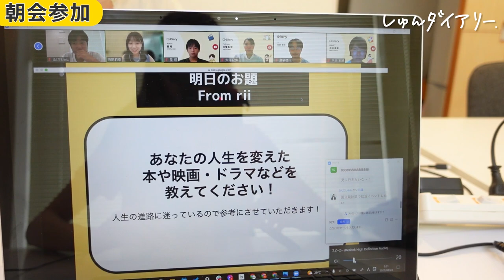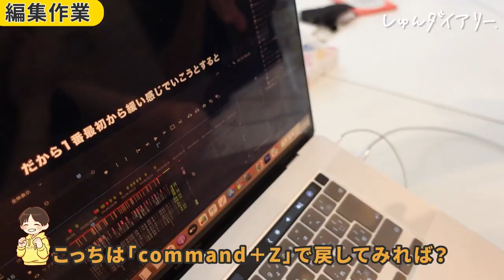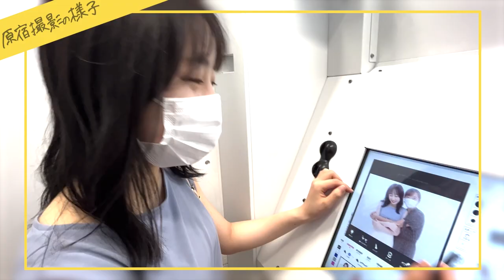24卒の夏休みを長期インターンに捧げた就活生の1日に密着してみた。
【動画内で紹介した動画もぜひ見てみてください！🔻】

👇しゅんダイアリーLINEはこちら！

～～今日の動画～～
しゅんダイアリーインターン生が夏休み限定で東京に上京してきました🌼(今はもう関西に帰ってしまいました、会いたい🥲)
インターンと就活どう両立するのかなど少しでもりいちゃんの生活が参考になれば幸いです！
24卒なのでこれからもりいちゃんの近況たくさんお伝えしていきます！りいちゃん頑張れー！
※撮影は8月25日ごろに行いました

【内容】
0:00 ダイジェスト
0:18 8時30分に出社
0:48 8時45分 朝会に参加
0:58 9時 仕事(動画の編集)を開始！
1:50 11時 23卒の先輩と面接の準備
2:20 12時30分 撮影で原宿に向かいます！
3:07 16時 ついに面接撮影開始
3:38 17時 撮影終了！撮影の裏では仲良しです
3:52 17時30分 YouTubeライブに出演！
4:05 18時30分 溜まっている仕事を一気にやります！
4:43 19時 夜ご飯GETもう少し頑張ります！
5:52 今日も1日がんばりました！